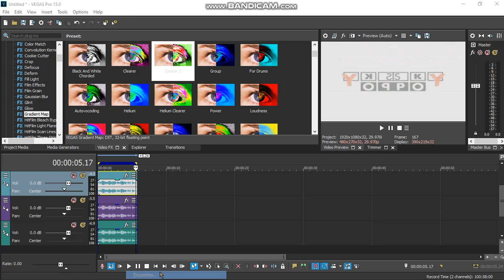How to Make My G-Major 11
My G-Major 11 or Dhimas Aji’s G-Major 11